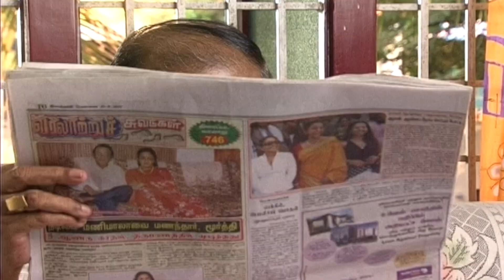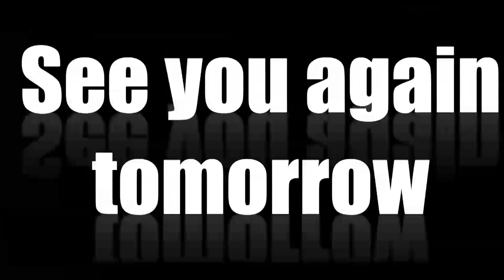Thirumathi Selvam Episode 1, 05/11/2018 with Title Song VikatanPrimeTime | HD AUDIO & VIDEO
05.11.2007 - Thirumathi Selvam premiered on SUN TV
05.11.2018 - Thirumathi Selvam premieres on YouTube.
After a gap of 11 years, meet Archana Selvam and their families again everyday at 8 pm, Monday to Saturday, exclusively on VikatanTV YouTube channel. VikatanPrimeTime ThirumathiSelvam ThirumathiSelvamIsBack - it is not re-telecast but back at the same time as it was on SUN TV, exactly 11 years after it premiered on SUN TV, but this time on YouTube.

The first Premiere Show from VikatanTV, kickstarting the celebrations for 20 years of Vikatan Televistas.

20 years back, in the first week of November 1998, Vikatan Televistas started their journey with a weekly serial Akshaya on SUN TV, every Thursday at 9 pm. It has been 20 years of entertaining you - our audience. We thank you for your support, love and criticism all these years.